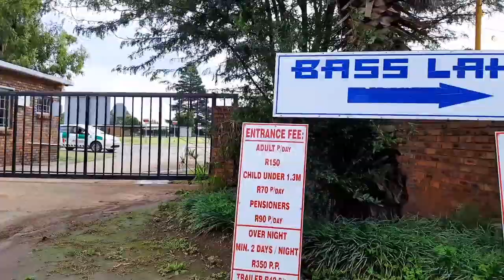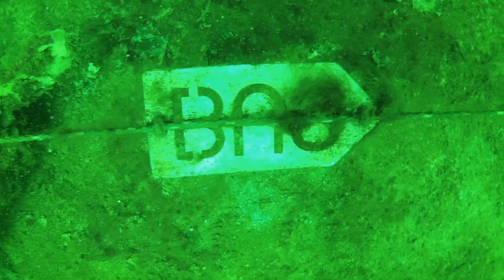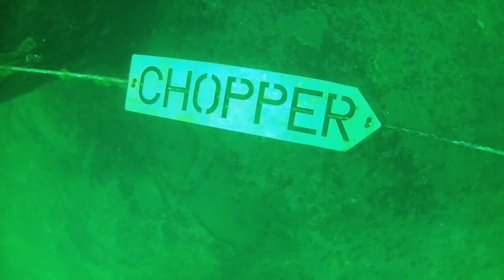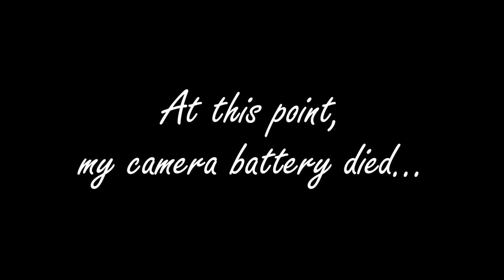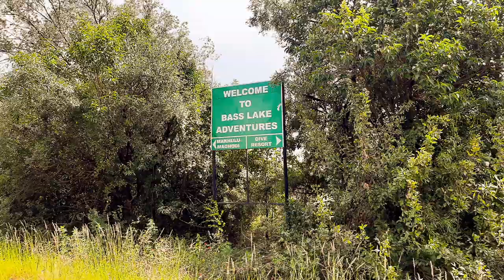Exploring Joburg: SCUBA Diving at Bass Lake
Here is the first video in my new series: Exploring Joburg
There are loads more things to do in Joburg than go to Arts on Main and the Soweto Towers, so I am going to show you a few interesting and different options.
Option One: SCUBA Diving?
My brother and I go diving at Bass Lake in Henley on Klip.